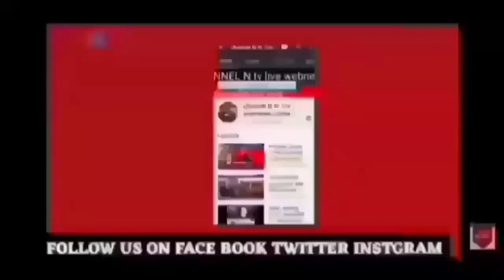मेरठ में 53 लाख के नकली नोट बरामद:एक होमगार्ड सहित कई गिरफ्तार:22.7.2022:देखिए खबर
fake currency in meeeut : मेरठ एसोजी टीम गंगा नगर पुलिस टीम ने किया नकली नोट चलाने वालें गैंग का पर्दाफाश:मेरठ में 53 लाख के नकली नोट बरामद:एक होमगार्ड सहित कई गिरफ्तार:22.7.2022:देखिए खबर आधिकारिक पुष्टि के साथ मेरठ मित्र channel n tv live न्यूज़रूम से नवेद खान की रिपोर्ट